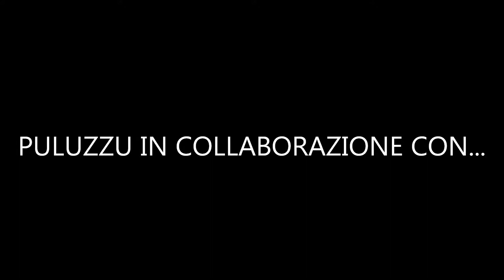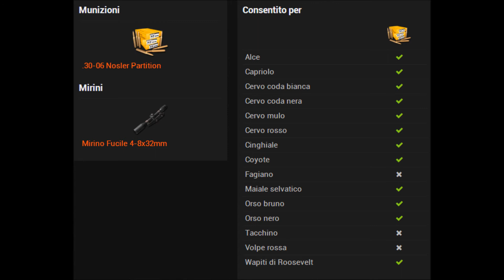THE HUNTER lever action 30 06 gameplay BY THI